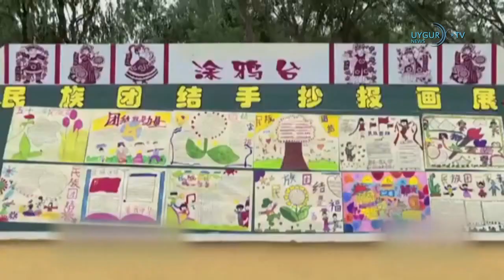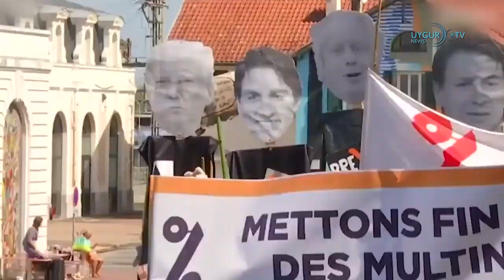ETIC Günün Önemli Haberleri 25.08.2019